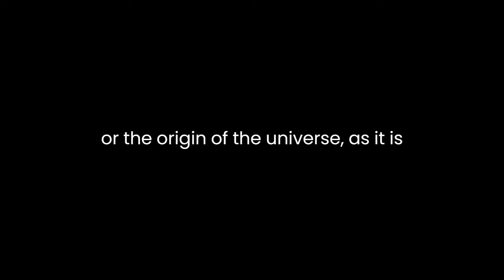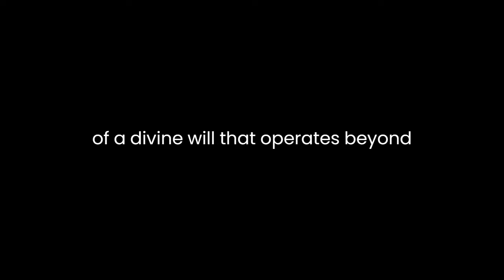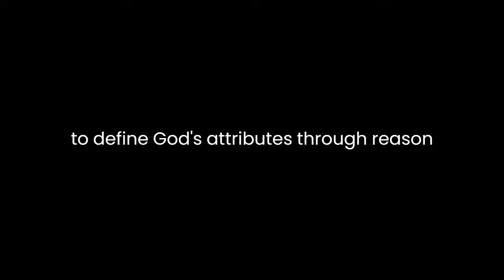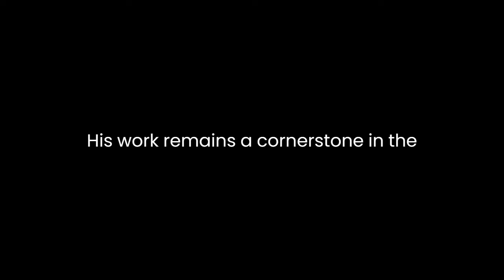"The Incoherence of the Philosophers" By Abu Hamid al-Ghazali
Abu Hamid al-Ghazali's "The Incoherence of the Philosophers" is a seminal work that challenges the philosophical underpinnings of his time, particularly the rationalist school of thought prevalent in Islamic philosophy. Written in the 11th century, the text seeks to refute the claims of the philosophers regarding causality, eternity of the world, and the nature of God, presenting a critique that aims to establish the limitations of reason and the necessity of revelation in understanding fundamental truths.Central to al-Ghazali's argument is the criticism of the philosophers' assertion of the eternity of the world. He contests their belief in the existence of an eternal universe, arguing that it contradicts the Islamic doctrine of creation ex nihilo by God. Al-Ghazali posits that reason alone cannot comprehend the nature of existence or the origin of the universe, as it is limited and unable to grasp divine intervention. His argument emphasizes the significance of religious teachings as a source of truth beyond the scope of human reason.Moreover, al-Ghazali challenges the philosophers' understanding of causality. He asserts that their reliance on causal connections as the basis for their worldview is flawed. According to him, the philosophers cannot establish a necessary link between cause and effect solely through reason. He highlights the limitations of human perception and argues that causality cannot be unequivocally deduced from observation alone. Instead, he advocates for the existence of a divine will that operates beyond human comprehension, suggesting that events occur not solely due to natural causation but also due to God's intervention.Furthermore, al-Ghazali critiques the philosophers' conception of God. He argues against their approach of understanding God through intellectual speculation and rational analysis. He contends that the philosophers' attempts to define God's attributes through reason alone are futile and lead to anthropomorphism, reducing the divine to human-like qualities. Al-Ghazali advocates for a transcendent and unknowable God, emphasizing the importance of mystical experiences and religious teachings in comprehending the divine.Throughout "The Incoherence of the Philosophers," al-Ghazali challenges the authority of reason in comprehending metaphysical truths. He advocates for the precedence of religious revelation over philosophical speculation, asserting that ultimate truths lie beyond the scope of human intellect. His critique serves as a call to balance reason with faith, advocating for a holistic approach that incorporates both philosophical inquiry and religious guidance.Al-Ghazali's work had a profound impact on Islamic philosophy, sparking debates that continue to influence philosophical discourse. His critique of the philosophers laid the groundwork for later Islamic thinkers to reconcile reason with revelation and contributed to the development of Islamic theology.In conclusion, "The Incoherence of the Philosophers" by Abu Hamid al-Ghazali is a significant treatise that challenges the foundational principles of Islamic philosophy. Through a meticulous critique, al-Ghazali questions the philosophers' assertions regarding the eternity of the world, causality, and the nature of God, emphasizing the limitations of human reason and the necessity of religious teachings in understanding metaphysical truths. His work remains a cornerstone in the dialogue between reason and faith, shaping the course of Islamic philosophy and theology.